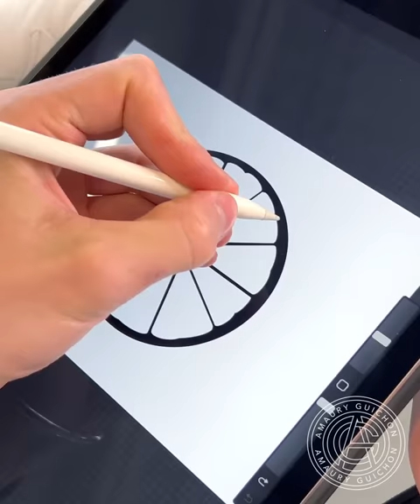The Orange Slice!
This was created as a call for summer and is probably one of my lightest and freshest creations. It is composed of a fresh naval and caracara orange compote, an orange cremeux, a Joconde sponge soaked with a caramel made in the spirit of a crepe Suzette, flambee with Cointreau liquor, a light orange mousse and overall topped with an orange flavored glaze. All the decorative elements are crafted out of colored white chocolate.
Who's ready for summer?